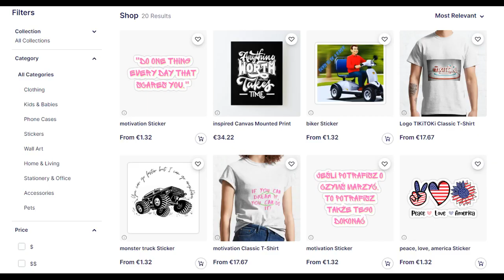śmieszne filmiki, funny, tiktok, 2023, hd, kompilacja